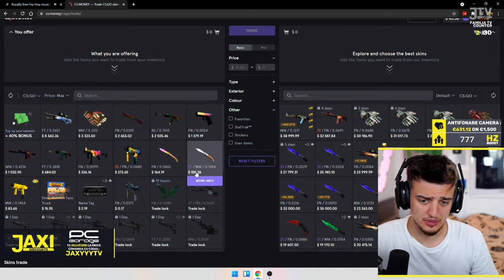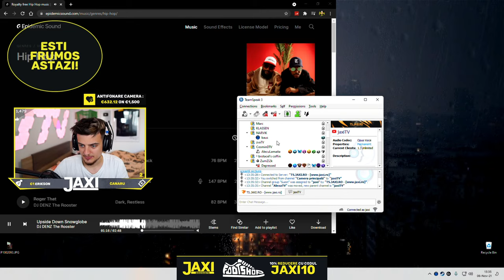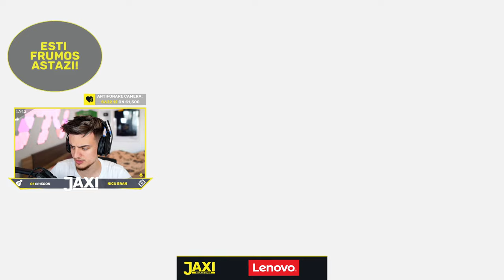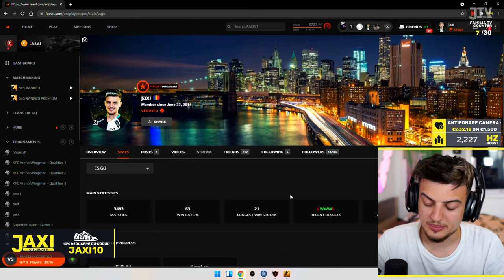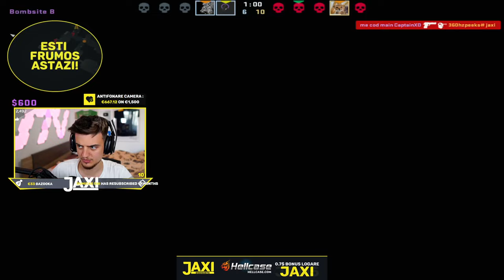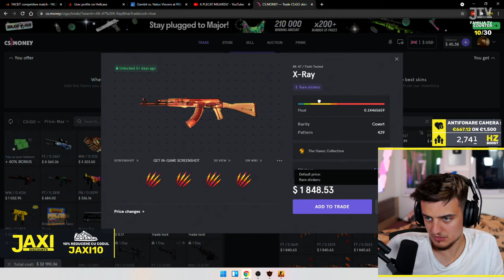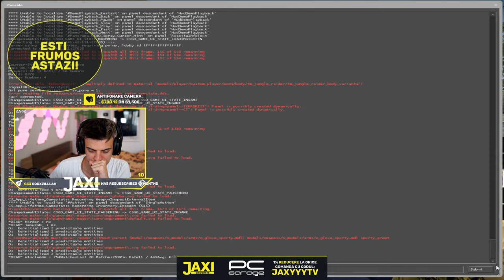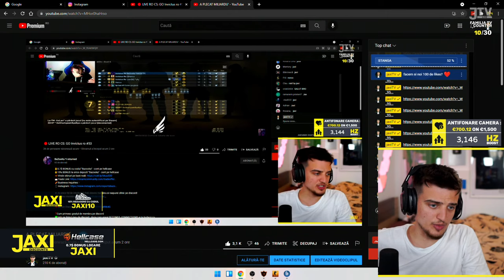A PLECAT MILIARDU'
10% reducere pe footshop.ro: "jaxi10"

🔥Vrei sa joci la major? Fa-ti cont pe ESEA

🙎🏻‍♂️JLF NEWBIE - semnatura, add, jocuri cu membrii saptamana + grad pe discord (Q&A)
👱🏻JLF WORLDWIDE - toate de mai sus + slot lunar pe serverul respawn.jaxi.ro
👮🏻JLF GLOBAL - toate de mai sus + add pe main, prioritate la jocurile cu membrii saptamanal
🤵🏼JLF GOD - toate de mai sus +  discount la merch 50%
🤴🏻JLF VIP - toate de mai sus + wapp grup + demo review + merch

*aplicatiile mele, Road To Global (smoke-uri, flashuri, molotoave + informatii despre CS:GO, absolut gratuit, disponibil pe IOS si ANDROID, versiunea PRO, fara reclame si cu FPS Boost, disponibila la 9,99 ron)*

💼Promovez gratuit orice concurs de CS:GO din Romania!
*atentie, concursul trebuie sa ofere premii de minim 100 de euro, nu trebuie sa perceapa taxe de inscriere*

🔴Server FFA Deatchmatch: DM.JAXI.RO / SLOT PT JLF WORLDWIDE
🔴Server Arena: ARENA.JAXI.RO
🔴Server: GO.JAXI.RO
🔴Server Retake: RETAKE.JAXI.RO

❓Cum primesc gradul de membru pe discord
✅Intri pe linkul meu de discord dupa care apesi SETTINGS, CONNECTIONS si te loghezi cu contul de YOUTUBE si vei primii automat gradul de Youtube Members, ai acolo sectiune de intrebari, steam sign si de discutii libere intre membrii canalului.
❓Cum primesc semnatura?
✅Dupa ce ti-ai revendicat membrul, pe discord la zona de membri exista o sectiunea "semnatura"​​​, postezi acolo si verifica ai profilul si comentariile pe public, dureaza intre 2 si 3 saptamani, intrucat nu pot semna mai mult de 7 profile pe zi si momentan suntem foarte multi membri, va multumesc ^_^
❓Cand joci cu membri?
✅In fiecare sambata de la ora 13:00​​​, daca avem competitii mutam pe duminica ziua si anuntam pe comunitate pe youtube si pe instagram. Atentie mare, cine are JLF GLOBAL, GOD sau VIP primeste invite in lobby. Toti membrii canalului primesc add pe contul de members, iar cei de mai sus primesc add si pe contul main.

(nu este promovare, doar reactie)

*cu cat canalul/pagina de instagram arata mai bine, cu atat se vor abona mai multi oameni, nu este niciun numar garantat *

🌐 Special thanks: HOTSTEPPER / TibiCretu / Adi / CosminD / LiviuPM / BTN / AWPutin

★ About
25 anisori, fost jucator la Nexus Gaming (cea mai buna echipa din Romania - 2 ani), actual full streamer pentru organizatie, am o aplicatie tare care va invata CS:GO, Road To Global, organizez concursuri si de curand am descoperit ca imi place sa fac casting si analiza la ele.

🔋GEAR:
Mouse: Logitech GPRO Wireless White Limited Edtion
Headphones: Astro A50 Wireless
Keyboard: G513
Mousepad: G640 ESL Edition